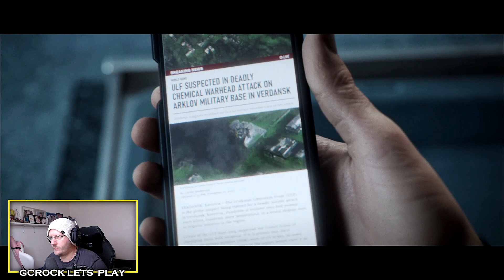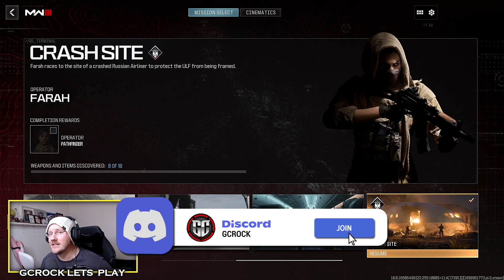Modern Warfare 3 Campaign Walkthrough: Deep Cover & Passenger (#5)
Call of Duty: Modern Warfare 3 (2023) - In this let's play series I am playing through the campaign of Modern Warfare 3 from start to finish. Each episode will be my first blind attempt at each mission and it is my first ever Call of Duty game that I have done on keyboard and mouse.